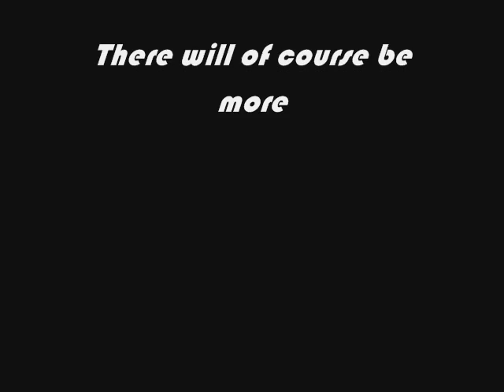Music JukeBox 1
Some nice songs with pictures, Will make a new one soon